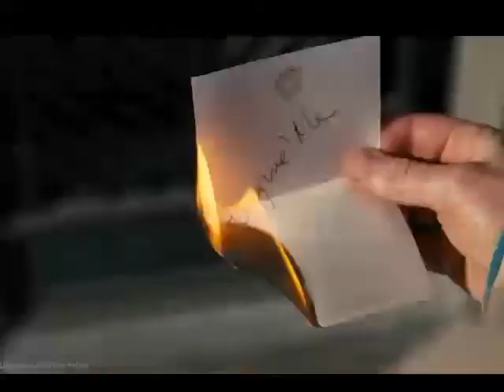The Batman, Fantastic Beasts 3, James Bond: No Time To Die, The Flash.. News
2021,disney+ day,fantastic beasts 3,frozen,james bond no time to die, news,marvel,news,olaf presents,pitch perfect,pixar,shang-chi and the legend of the ten rings,star wars,the batman,the flash,trailer